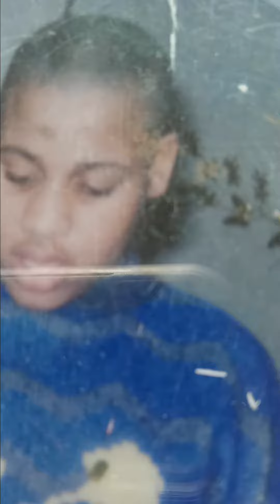Fame Gold King Fame in 2016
slim Robinson Mc inco Ryan C Lee best of Jumbo Robinson Mc inco in 2016 rap song lyrics  and Fame Gold King Fame